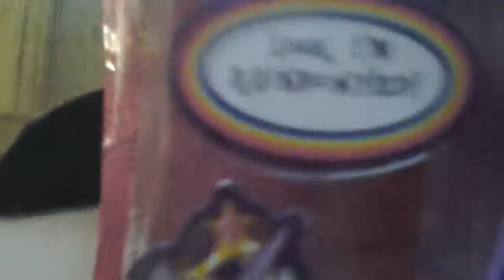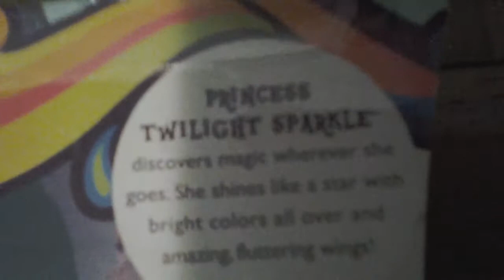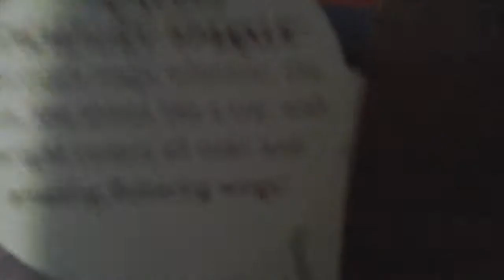Rainbowfied prinsess twilight sparkle toy review!